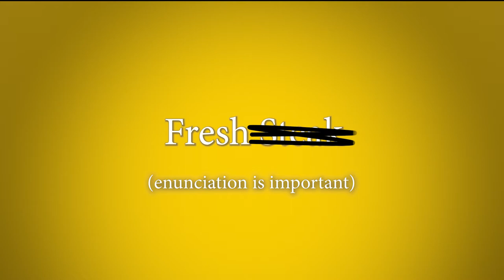Trailer | "Fresh Take: Music History Reimagined" with Meredith Ruduski & Sara Schneider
Trailer | Fresh Take: Music History with Meredith Ruduski & Sara Schneider
Premiere: Saturday, February 6, 8:00 PM central time,
and viewable until Thursday, February 11, at 11:00 PM central.

Think of this as a painless musicology movie, starring Meredith Ruduski and Sara Schneider! Fresh Take will highlight key aspects of the history of western music from around 1100 to 1750, using musical examples from TEMP’s CDs and archived concert recordings. Each section of the video (Medieval, Renaissance, and Baroque) will include a quick historical, often hysterical, overview before launching into the musical examples, narration with humorous asides, catchy details, and engaging graphics that will be
appealing to students of all ages.

Please join us as we reconnect with you through the magic of music.

Texas Early Music Project is supported in part by the Cultural Arts Division of the City of Austin Economic Development Department.

Texas Early Music Project is funded in part by:
• The Texas Commission on the Arts

Additional thanks to:
• 5th Age of Man
• Austin Community Foundation
• KMFA 89.5
• The Tocker Foundation

TEMP is proud to be in residence at the Armstrong Community Music School

Additional thanks to:
• 5th Age of Man
• Austin Community Foundation
• KMFA 89.5
• The Tocker Foundation